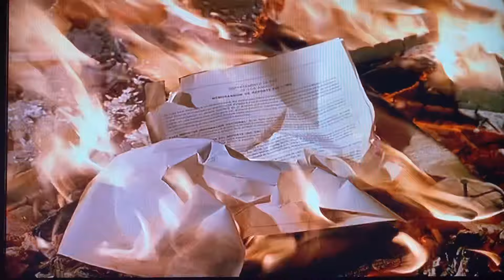Kung Fu The Legend Continues: Caine Vs Australian Tribal Chief